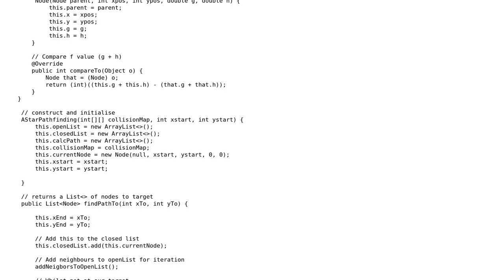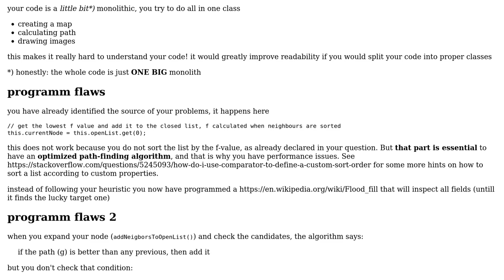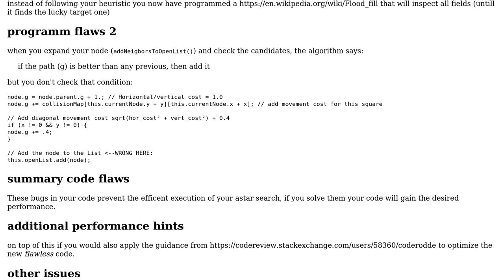Performance Enhancement of A Star Path Finder algorithm with 1024 multidimentional array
Code Review: Performance Enhancement of A Star Path Finder algorithm with 1024 multidimentional array

With thanks & praise to God, and with thanks to the many people who have made this project possible! | Content (except music & images) licensed under CC BY-SA | Music | Images & others | With thanks to user Martin Frank user Ian Taylor user gtiwari333 user coderodde and the Stack Exchange Network Trademarks are property of their respective owners. You are responsible for your own actions.